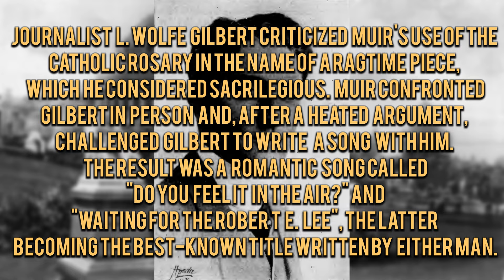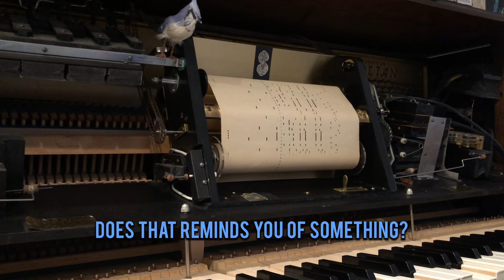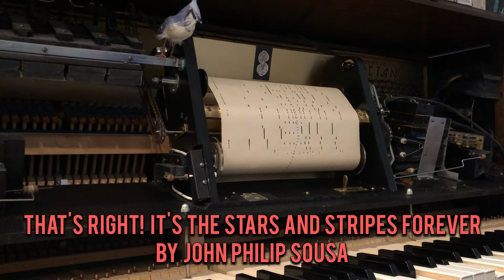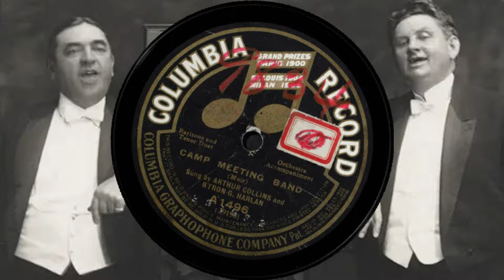Camp Meeting Band - Lewis F. Muir's Birthday Special | Piano-phon series | Sting II player piano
Celebrating Lewis F. Muir's 139th birthday anniversary May 30, 1883 - May 30, 2022.

EIGHTY-EIGHT NOTE, 20713
Camp Meeting Band- One-Step, March and Two-Step,
Lewis F. Muir (Louis Meuer).

Both records sung by Arthur Collins and Bryon G. Harlan